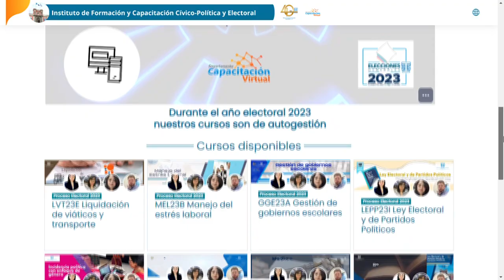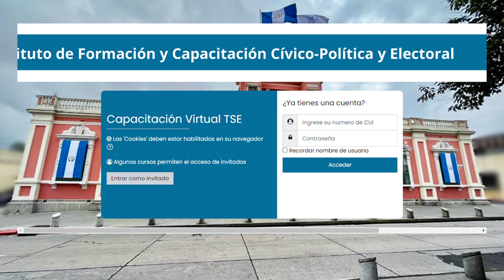AcontecerTSE | Viernes 3 de noviembre, 2023 | Conoce la agenda de trabajo del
🔎 AcontecerTSE | Conoce las acciones que forman parte de la agenda de trabajo del Tribunal Supremo Electoral.

☑️ El Instituto Electoral ha capacitado a más de 30 000 ciudadanos
☑️ Inicia plazo para la entrega de informe de campaña consolidado